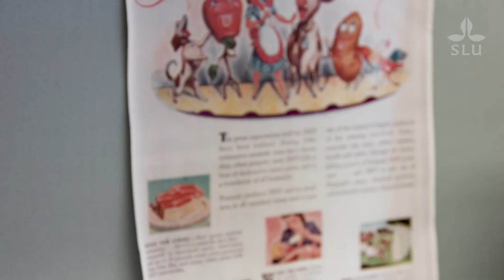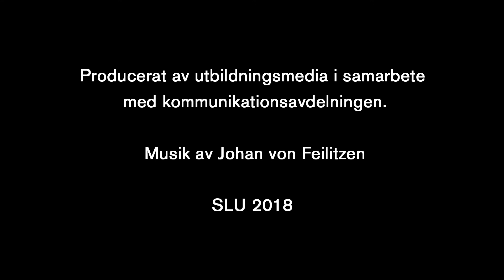Anders Glynn – professor i toxikologi vid SLU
Professor Anders Glynn presenterar sig själv sin verksamhet vid Sveriges lantbruksuniversitet i Uppsala.